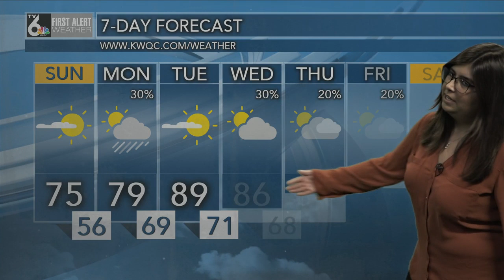First Alert Weather 05-30-2020